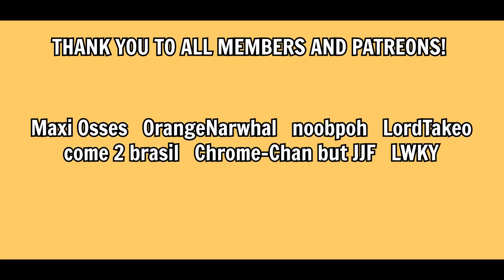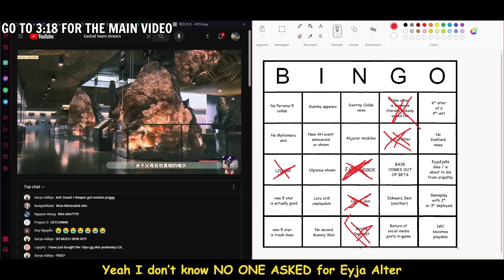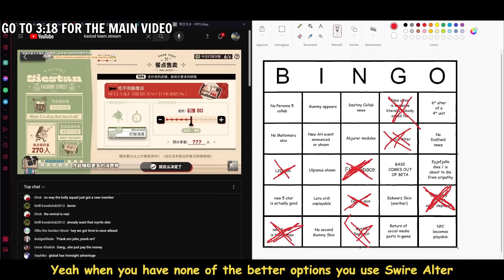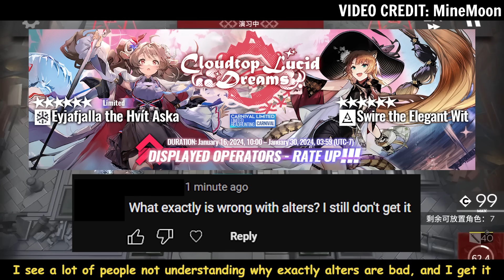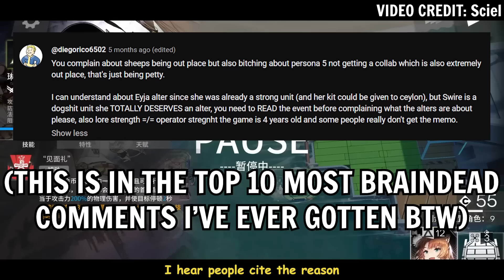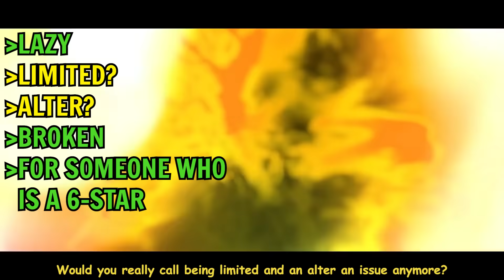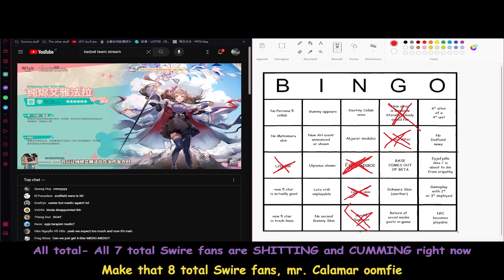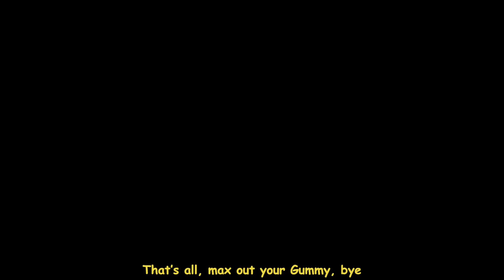Eyja Alter is Everything Wrong With Arknights. But...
I... I did it... the positive video... it's here... I finally released it...

Eyja Alter is very much a new low for this game, but that's probably alright.

- - LINKS - -

Just write me on discord.

- - TAGS - -
SUPAH, Arknights, Gummy, Gacha games, Arknights Gameplay, Arknights Guide, Operator Showcase, Should you build, Eyjafjalla The Hvit Aska, Swire The Elegant Wit, Swire Alter, So Long, Adele, SL-8, SL-EX-8, SL-EX-7

TIMESTAMPS:
0:00 - 6 Months Ago
3:18 - Intro
4:07 - The Banner
5:20 - Eyjafjalla The Hvit Aska
7:50 - Swire The Elegant Wit
9:36 - This is All About Expectations
11:31 - There is Much To Look Forward To
12:01 -  Arknights Changed. So Should We
12:37 - There is Much To Like About This Event
14:37 - video is over bye